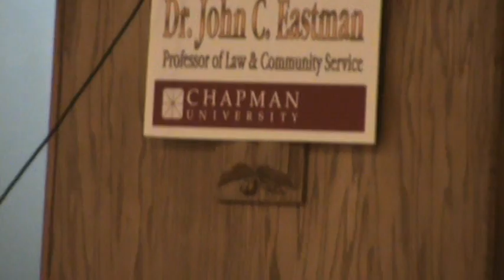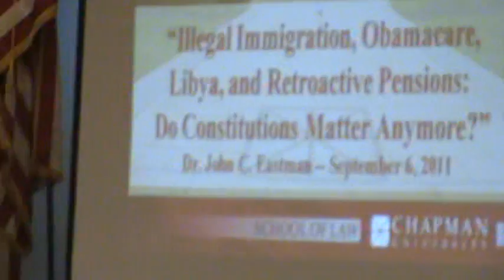Dr. John C. Eastman ~ Sept 2011 Part 1 of 5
Dr. Eastman was the Henry Salvatori Professor of Law & Community Service. Prior to joining the Chapman Law faculty in August 1999, he served as a law clerk with Justice Clarence Thomas at the Supreme Court of the United States and with Judge J. Michael Luttig at the United States Court of Appeals for the Fourth Circuit.
He earned his J.D. from the University of Chicago Law School, where he graduated with high honors in 1995. He was selected for membership in the Order of the Coif and was a member of the Law Review, a Bradley Fellow for Research in Constitutional History and an Olin Fellow in Law & Economics. Dr. Eastman also has a Ph.D. and M.A. in Government from the Claremont Graduate School, with fields of concentration in Political Philosophy, American Government, Constitutional Law, and International Relations. He has a B.A. in Politics and Economics from the University of Dallas. Prior to law school, he served as the Director of Congressional & Public Affairs at the United States Commission on Civil Rights during the Reagan administration and was the 1990 Republican Nominee for Congress in California's 34th District.